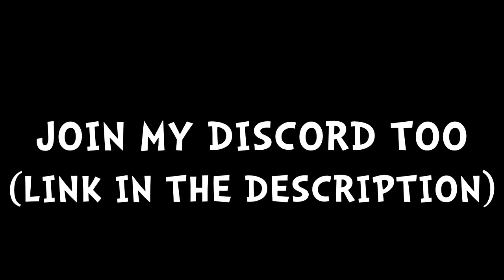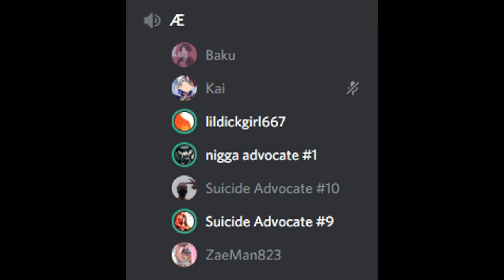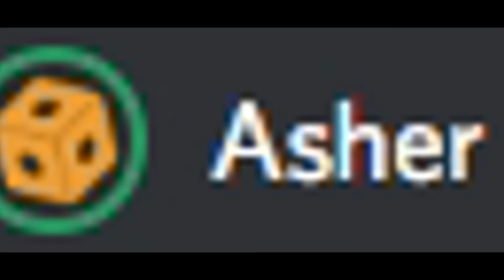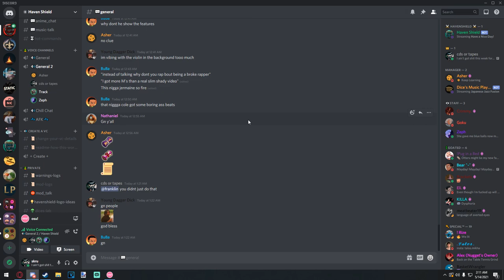happy laughing but angry on the inside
NOW IM MAD.